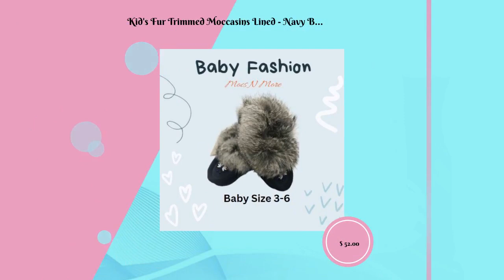Kid's Fur Trimmed Moccasins Lined - Navy Blue ON SALE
Christmas is Around the Bend!!! Shop Our Stocking Stuffers 😍Only at $52.00 Hurry.
Laurentian Chief Baby Moccasins Lined

Please See Size Chart for Baby & Child's and Junior Sizing

Available in Navy Blue

Pricing is Different for Child & Junior Moccasins

Foot Lining: Sheepskin in Child's & Junior Moccasins

Height: 1.5” Tall

Materials: Cowhide Suede, Rabbit Fur

Sole: Suede Leather

Beautiful Baby Moccasins. These little beauties are hand made, with love and care.

Size Chart for Laurentian Chief LC Childs Moccasins / Lined

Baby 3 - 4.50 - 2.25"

Baby 4 - 4.75" - 2.25"

Baby 5 - 5" - 2.25"

Baby 6 - 5.25" - 2.25"

Child's 7 - 5.75" - 2.25"

Child's 8 - 6" - 2.25"

Childs 9 - 6.25" - 2.25"

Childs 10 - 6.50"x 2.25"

Laurentian Chief Junior Moccasins

Available in Indian Tan, Navy Blue or Flamingo (See Size chart Below)

Height: 1.5” Tall

Sole: Suede Leather

LC Junior Moccasins Laurentian Chief

Junior Size 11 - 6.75" x 2.5"

Junior Size 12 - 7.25" x 2.75"

Junior Size 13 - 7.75"x 2.75"

Junior Size 1 - 8.25" x 2.75"

Junior Size 2 - 8.75" x 2.75"

Junior Size 3 - 9.25"x 2.75"